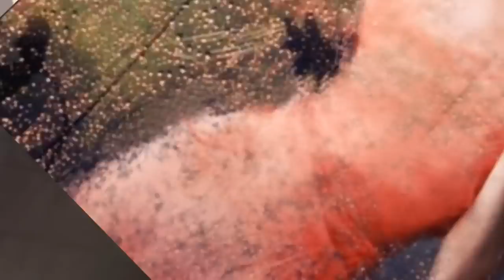Miso Kovac Sutra Mi Sude HD